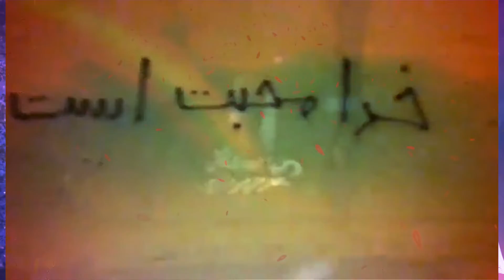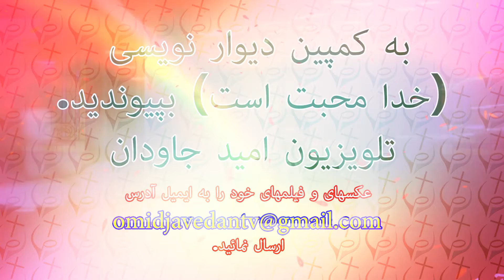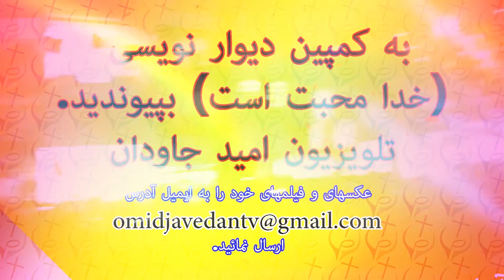Campain Divar nevisi 4 Man Iraniam / کمپین شعار نویسی خدا محبت است